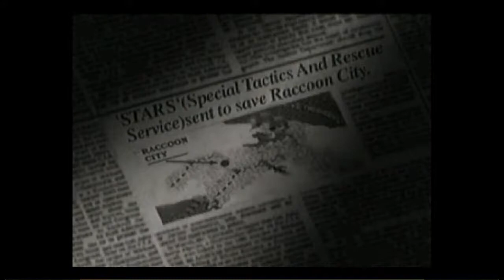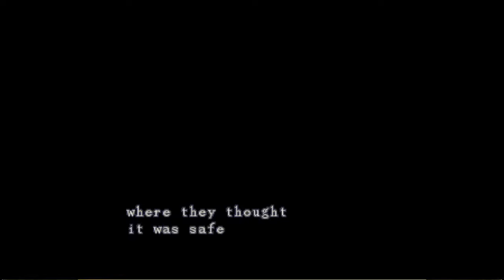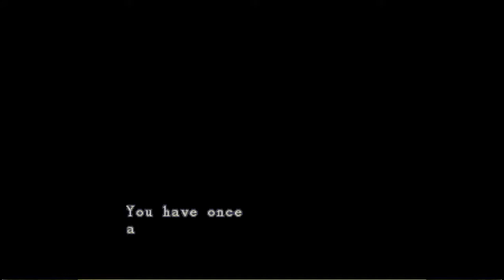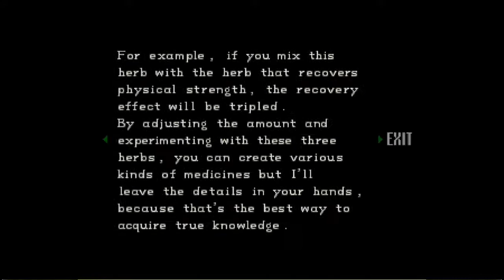Scary Mansion Fun Times (Resident Evil 1996 part 1)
No the rendered mansion, yeah that's the one.
Recorded Saturday 7/25/2020